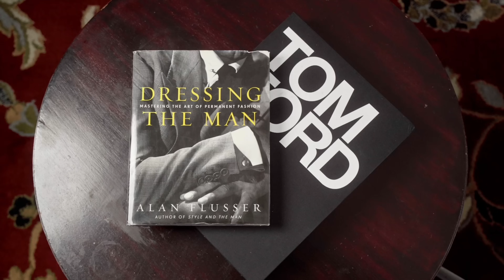Fragrances For Lover’s| The Valentine’s Day Edition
FRAGRANCE DISCOUNTS: 👇🏾

Lyrik:
Lyrik - Navitus Parfums

OTHERS CHANNELS:

(MADDENBTW23 YT)

Ombré Nomad
Tam DAO

BLUE FRAGRANCES:

Blvgari Blu
Coach Blue

10 Sexy Fragrances
Straight to Heaven Extreme
Dolce & Gabbana The One EDP Intense
Guerlain Ideal-Edp
Givenchy Gentleman EDP-

3 of my Favorite Fragrances:

Oud Wood
Original Santal

-My Equipment-

the_bowtie_fragranceguy